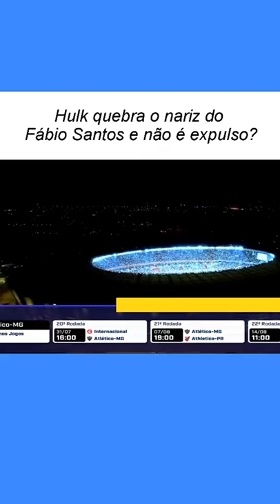Hulk quebra o nariz do Fábio Santos e não é expulso?